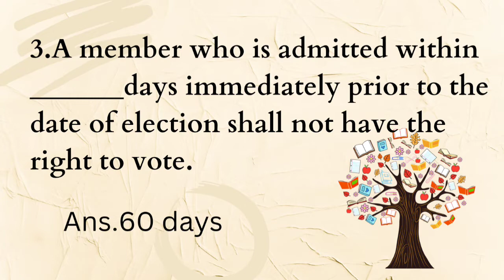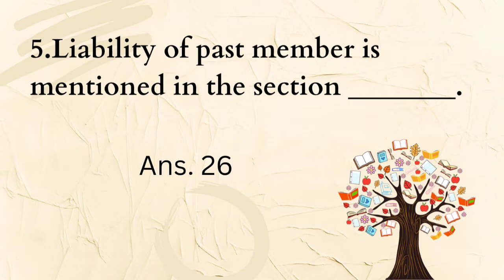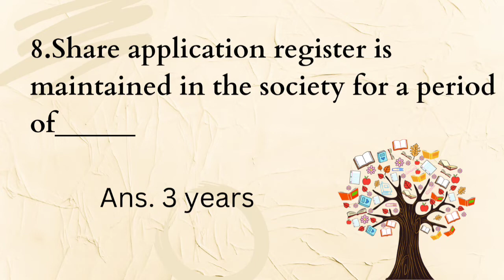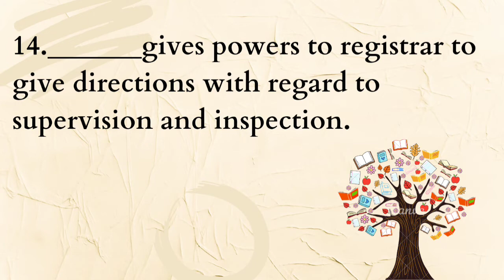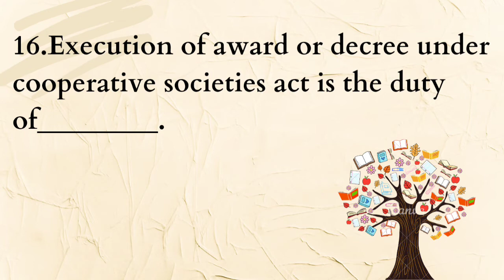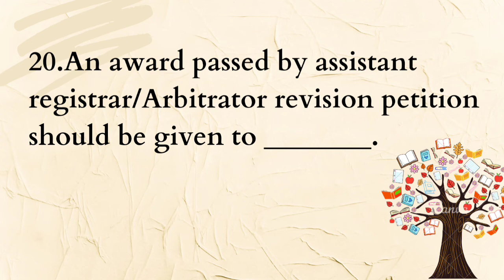|cseb exam|important questions|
cseb preparations